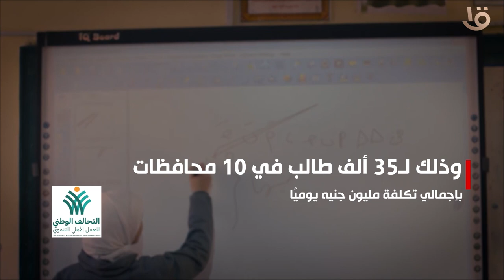إطلاق مهرجان توزيع المستلزمات الدراسية بالمحافظات ضمن مبادرات التحالف الوطني للعمل الأهلي التنموي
تزامناً مع دخول المدارس إطلاق مهرجان توزيع المستلزمات الدراسية بالمحافظات ضمن مبادرات التحالف الوطني للعمل الأهلي التنموي